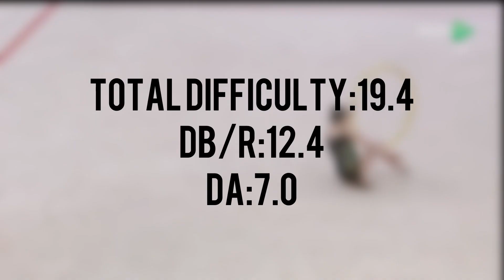Stiliana Nikolova hoop World Cup Baku 2023-difficulty analysis